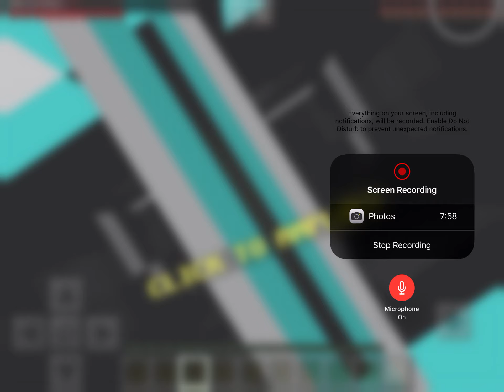Minecraft build battles 2nd place!